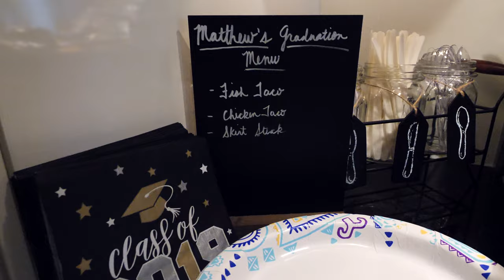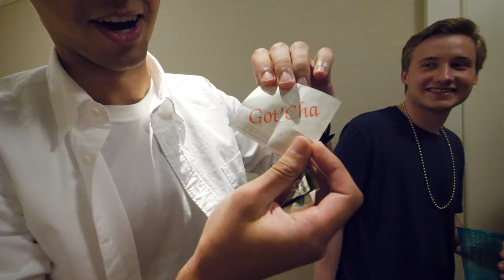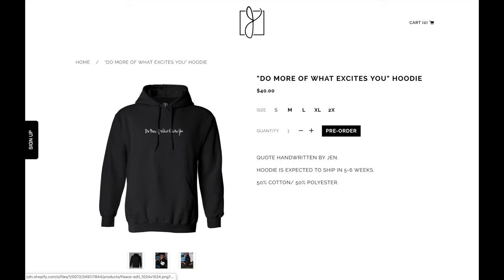I Pranked My Whole Family!